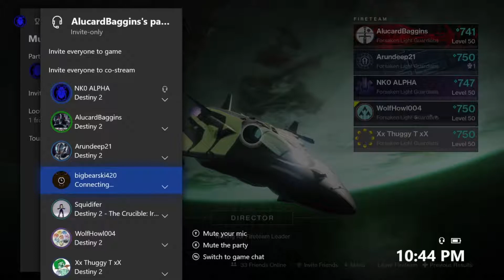THE MENAGERIE IS EVIL! | Destiny 2 Funny Moments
Hey there! In today's video I'm playing some heroic menagerie with my clan mates and well... things are pretty interesting. I hope you enjoy!